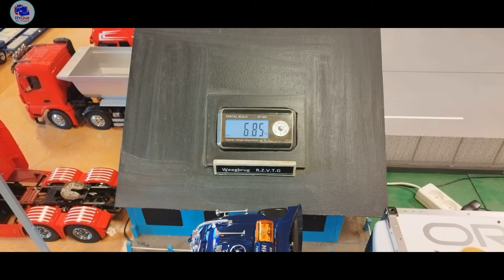Hercules Hobby Mercedes 1851 Actros/Hercules Hobby 20FT Converted Reefertrailer With RedBull RB18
Op de baan bij RC Zeeuws Vlaamse Truckers Groep